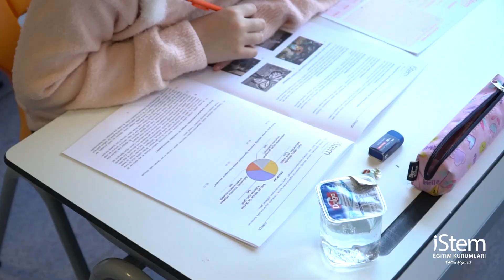iStem Kabul ve Bursluluk Sınavı (İKS) Başarı İle Tamamlandı.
iStem Kabul ve Bursluluk Sınavı (İKS) başarı ile tamamlandı. Sınava katılan tüm öğrencilerimize ve velilerimize gösterdikleri yoğun katılımdan dolayı teşekkür ederiz.